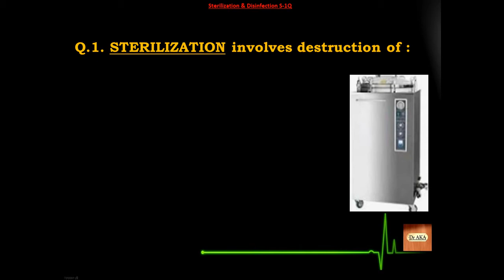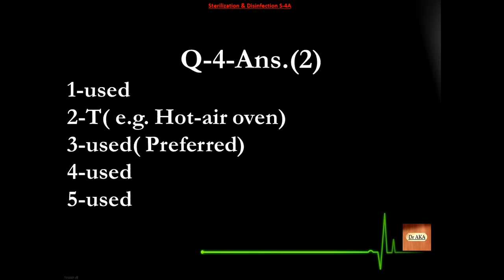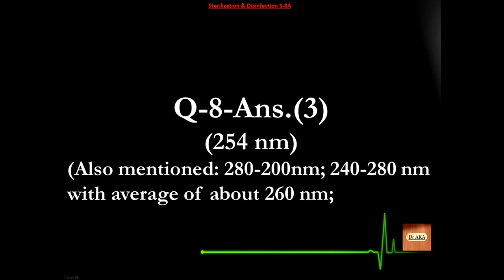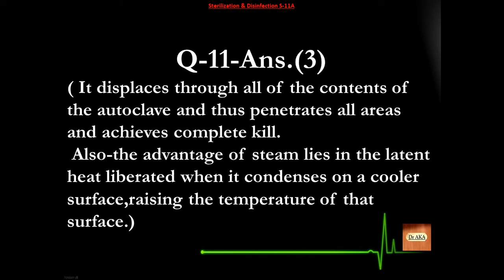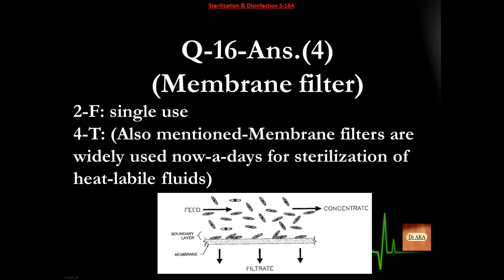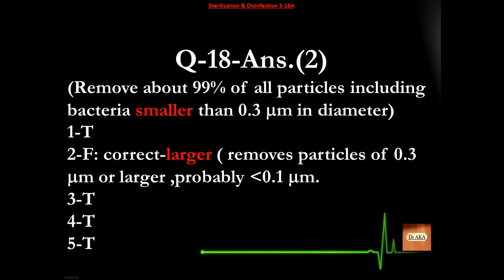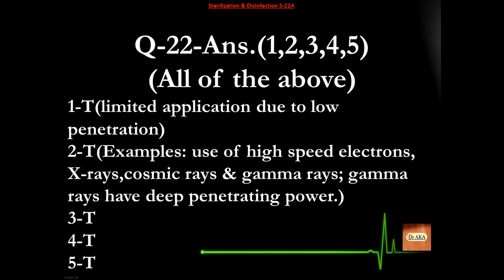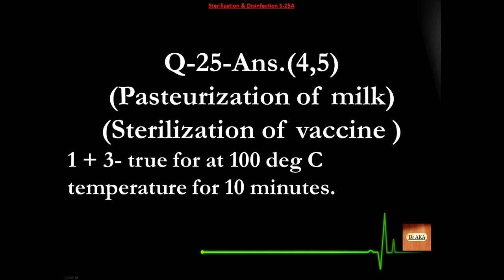Sterilization & Disinfection (1) S01-25 Microbiology MCQs